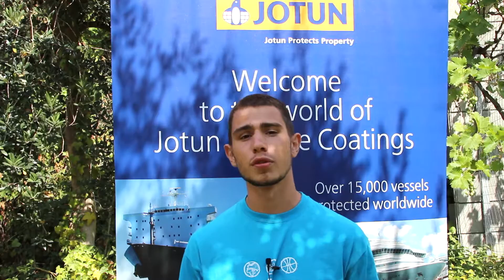PeacePlayers International (CY) - Jotun Cyprus Ltd [Video 2016]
PAINTING THE FUTURE!

21/07/2016, Agros Village, Limassol, Cyprus